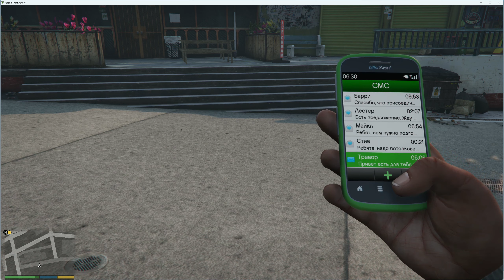Grand Theft Auto V # 42 ликвидатор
с русской озвучкой